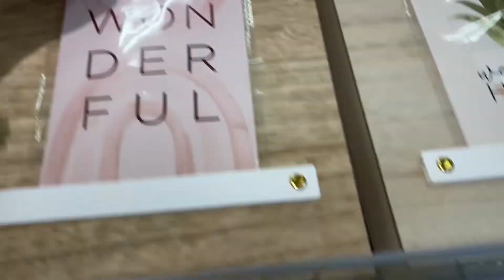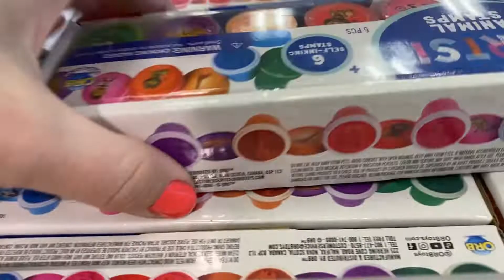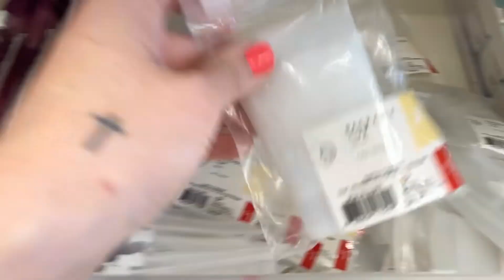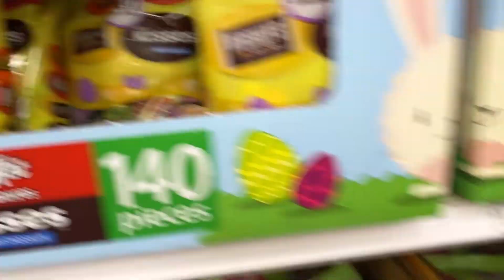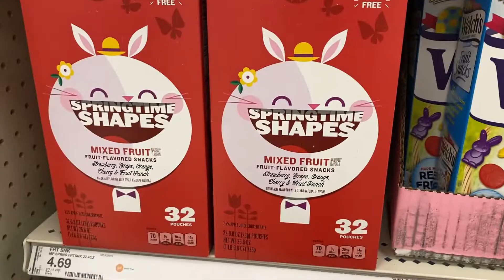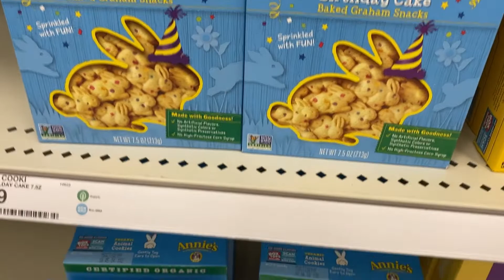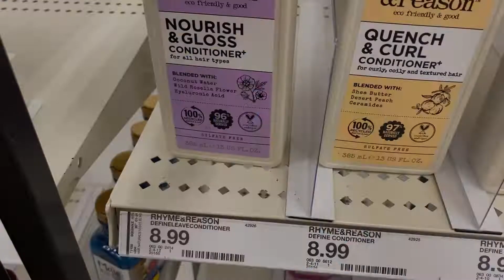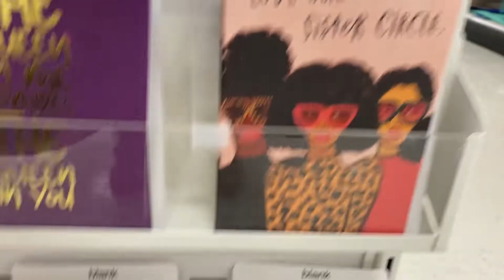NO TALKING, INTENSE SHOPPING SOUNDS, PLASTIC, CRINKLE, TARGET EASTER AND DOLLAR SPOT FEBRUARY 2021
Shhh ..just shopping sounds!